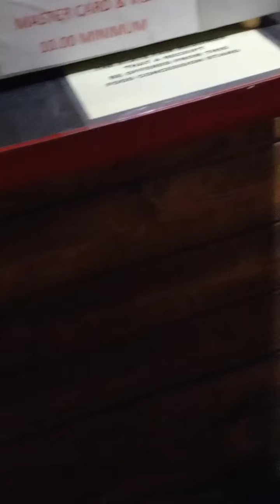A Cello Cover of "Blinding Lights" by The Weeknd by My Friend Travis Nutsch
I Was Live On Facebook When I Saw A Guy Playing His Cello